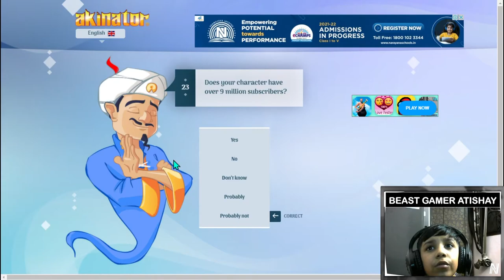My Face Reveal and Can Akinator Find Me ||BEAST GAMER Atishay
Hey everyone, I'm BaddyPlays! I'm a gamer who loves to play all sorts of games, from AAA titles to indie gems.

I'm also a big fan of interacting with my viewers, so feel free to leave a comment or join my Discord server if you have any questions or just want to chat.

**Here are some of the things I love about gaming:**

* The sense of accomplishment when you finally beat a tough boss.
* The feeling of community when you play with friends.
* The endless possibilities of creativity and expression.
* The opportunity to learn new things and challenge yourself.

**Links:**